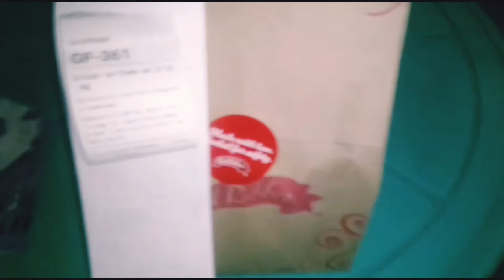Red Ribbon - Robinson San Pedro | Grab Merchant Review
We've been Red Ribbon customers since the 90s. But how did they fare in this transaction? Watch to find out. 🧐☝🏽